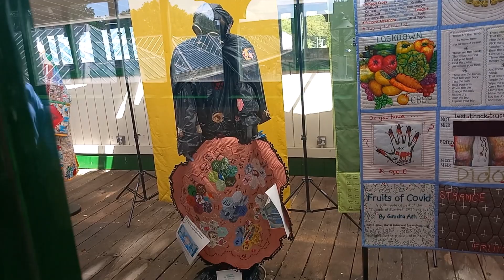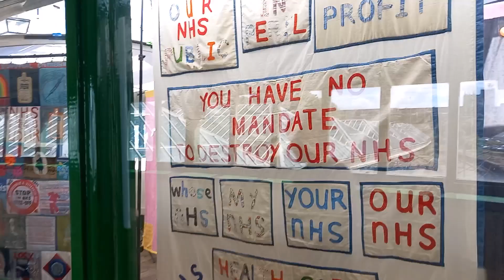Threads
"THREADS OF SURVIVAL" is now open at The Bridge Gallery, Tynemouth Metro Station, Tynemouth, NE30 4RE
15th July - 31st August 2023.
Open 7 days / week, free.
"Threads of Survival" is a touring Exhibition - it continues the proud tradition of documenting important historical events in quilts and textiles. It was created by over 160 people across England, and reflects their experiences of the Covid Pandemic.
The Exhibition is curated by "999 Call for the NHS" and has been brought to Tyneside by "Keep Our NHS Public North East".
We are grateful to all at North Tyneside Art Studio / The Bridge Gallery for the use of this unique space.